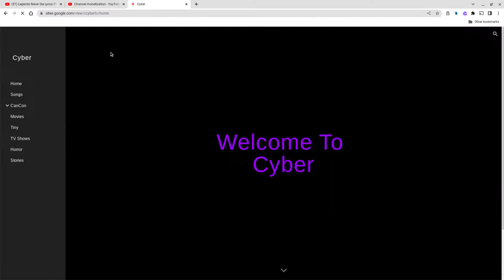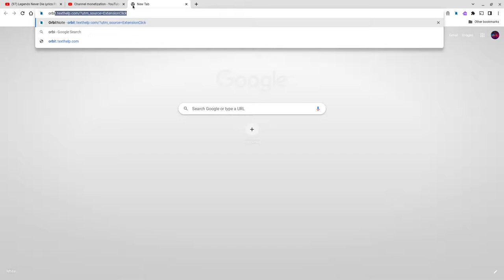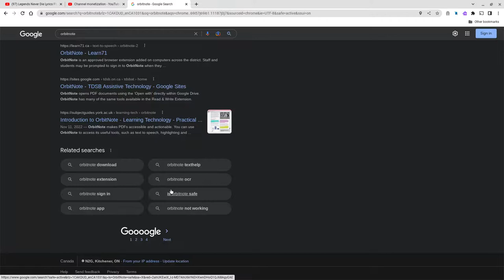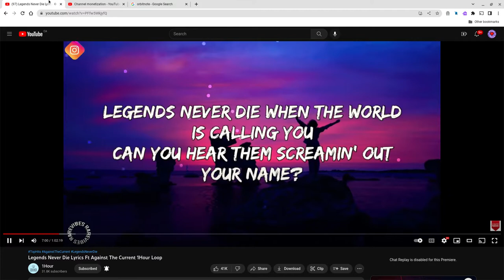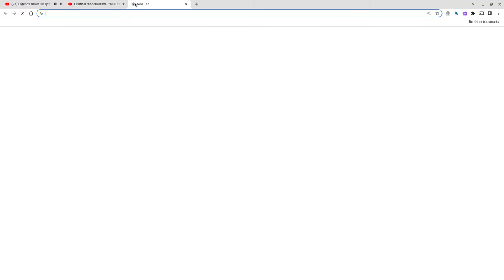Bill C-11 might pass in 2023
yes you heard me right Bill C-11 might just pass in 2023 if that happens just to let you guys know I love my fans

Will be affected by the bill